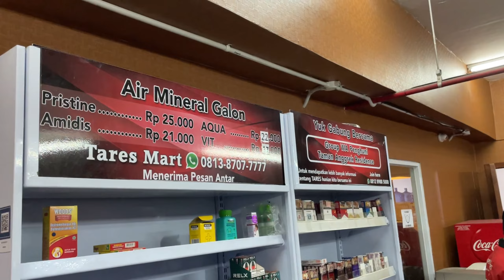vlog🇮🇩 Our new residence tour in Jakarta | Our luxurious residence in Jakarta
let's explore Jakarta with me, I am Indian and recently shifted to Jakarta with my husband. I am exploring everything here and I will let you know each little detail about Jakarta in my vlogs.